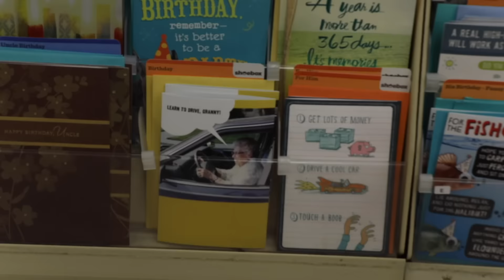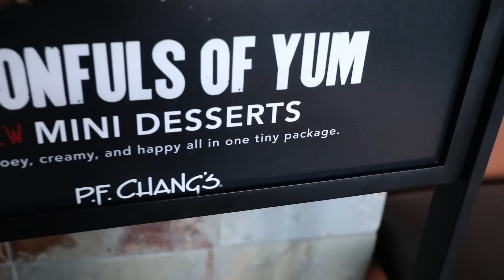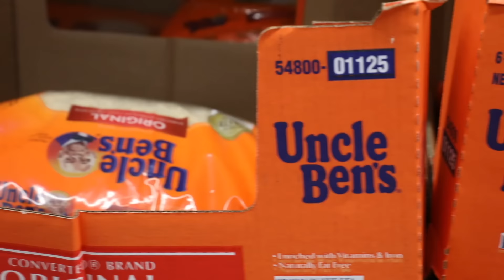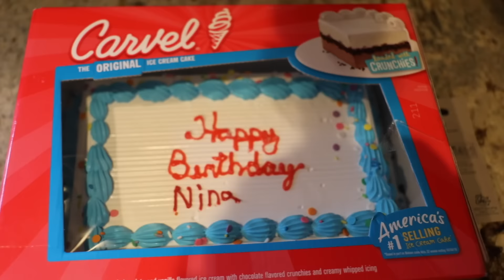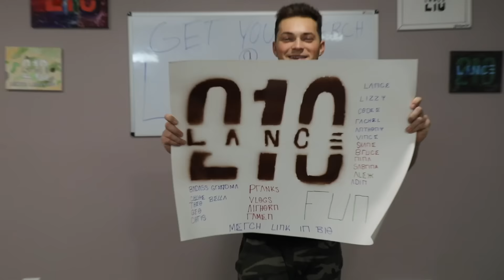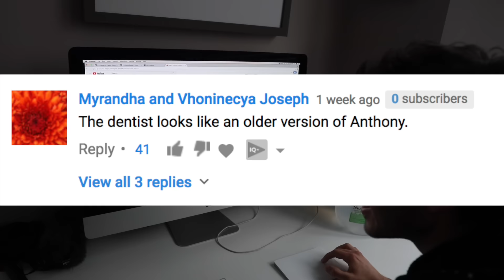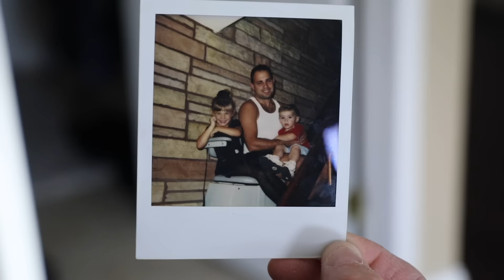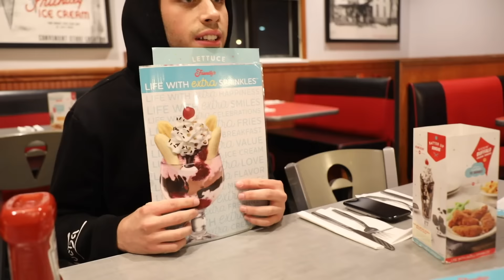DAD CAUGHT CHEATING! (NEW GIRLFRIEND)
FAN MAIL:
BOX #203
1134 SO BLACK HORSE PIKE